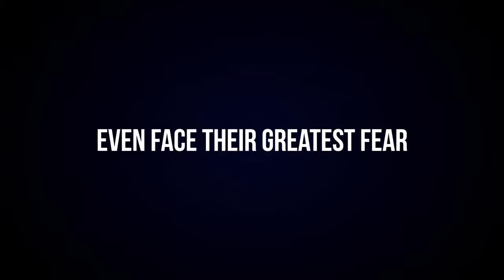A real BLUE BULL TEAM STAN BY ME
When the bulls are dear to sing 😅😅😅😅😅😅😅😅😅😅😅😅